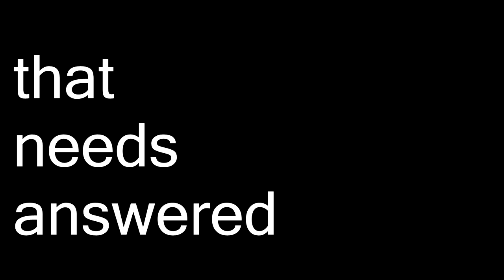grilled cheese sounds like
there you have it, heavens
any idea what the first tune belongs to?